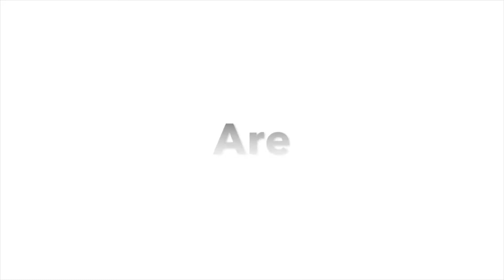Mental Monday: Seasonal Affective Disorder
This week, I thought we could look into the details of Seasonal Affective Disorder.